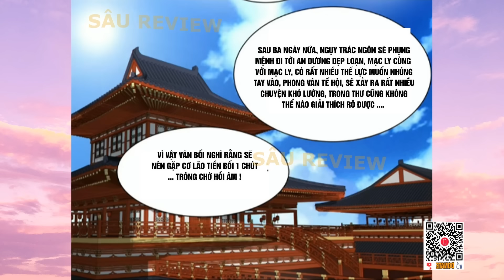ĐỒ ĐỆ CỦA TA ĐỀU LÀ ĐẠI PHẢN PHÁI | CHAPTER 178 | SÂU REVIEW